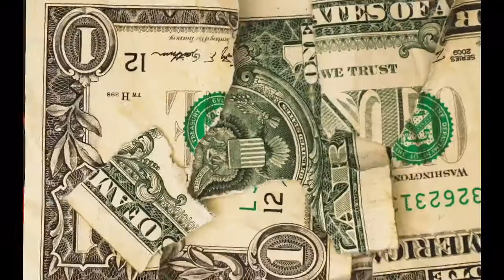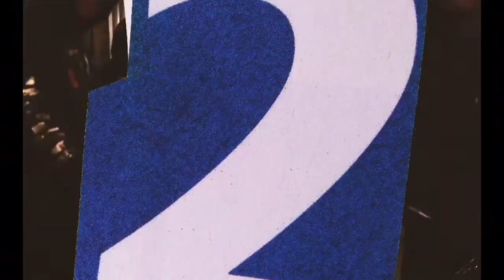Struggle Nights - Smoove ft Keem Datt x Kummero | Dir. By @Jus.Timmy Productions | Official Video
Director(s):
Director of Photography :
Editor(s):
Producer(s):
Post Production:

(Official Ty Frazier) (Official Jazze-Rae)

We are an entertainment company who specialize in Video Production, Music Production, Photography and Video Hosting. If you feel that your beat has been used in one of our productions, please contact the artist and/or label. We are not responsible for any artist/label use of your instrumental/beat. We are not responsible for lyrics. We are not responsible for the actions of parties involved in/or during the making of the video. We have Three (3) OFFICIAL So Dope Entertainment Employees. We are not responsible if you send anything to anyone other than those specified above. So Dope Entertainment may send associates on jobs. In the case where someone else is sent out, you will be notified by one of the official So Dope Ent. employees specified above.